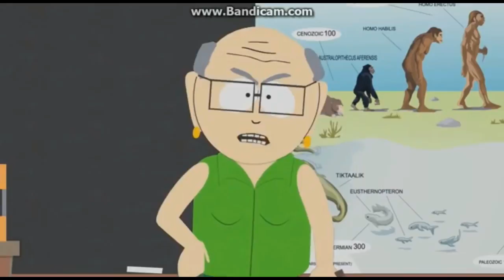צא מהכלוב שלך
נסיעה באופנוע כהזדמנות לצאת מהקופסא-התמודדות מול קשיים